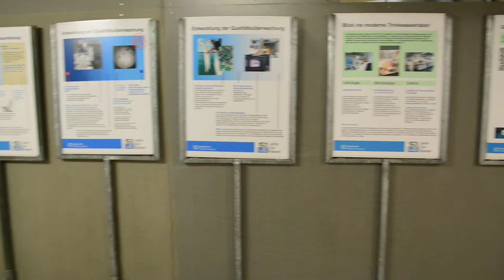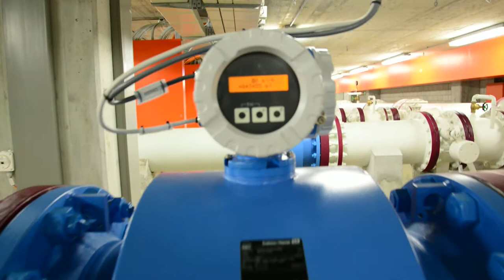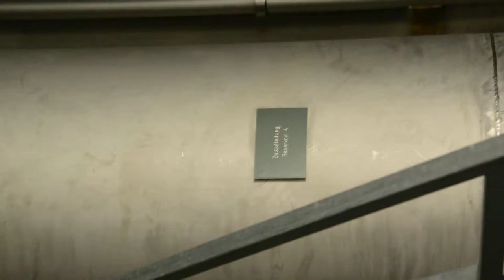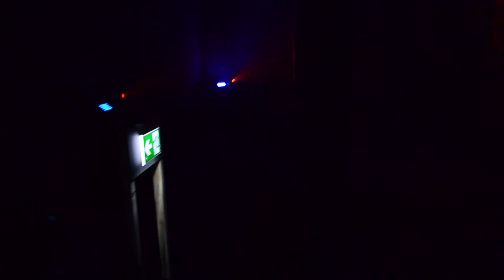Walking from the entrance to reservoir chamber 4 in the water reservoir Lyren, Zurich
The largest water reservoir in Switzerland, the Lyren reservoir in Zurich, is currently open for the public. After extending its capacity, the newly built reservoir chamber 4 is dry and can be visited for a while. This is accompanied by a light show and concerts.